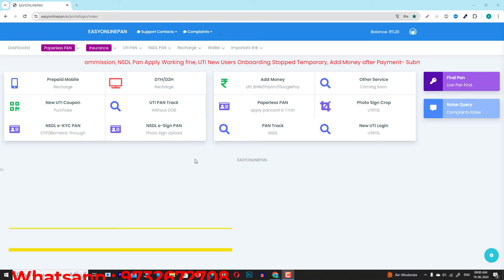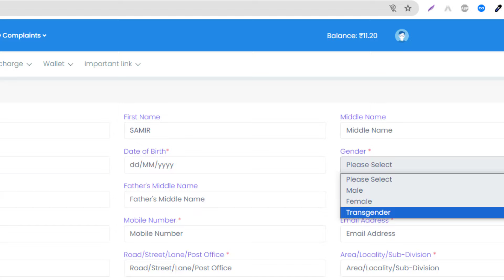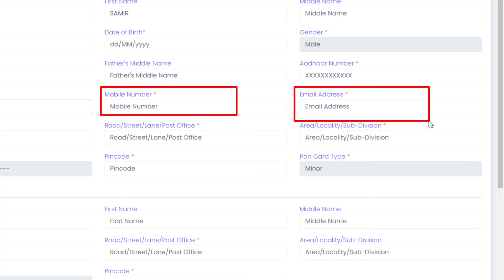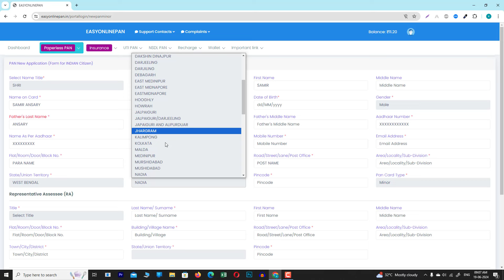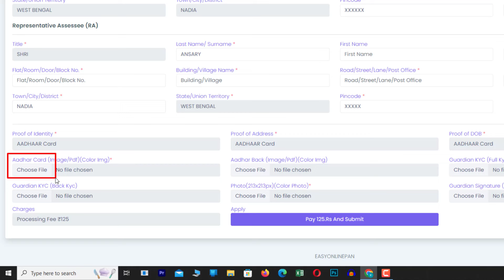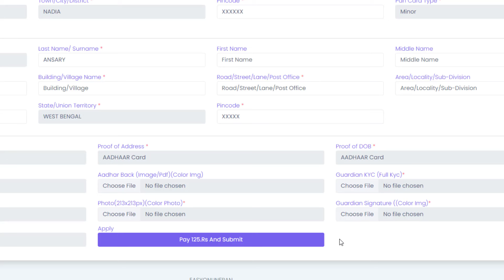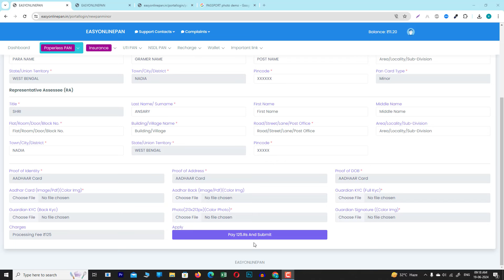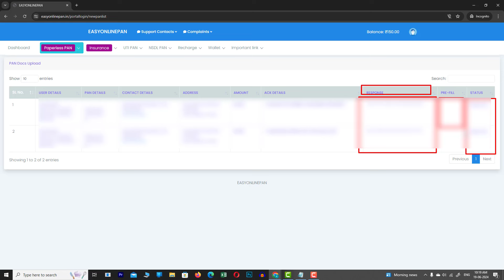How To Apply Minor Pan Card Online, বাচ্চাদের প্যান কার্ড আবেদনের পদ্ধতি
মাইনোর প্যান কার্ডের আইডি নেওয়ার জন্য আমাদের সাথে হোয়াটসঅ্যাপে যোগাযোগ করুন